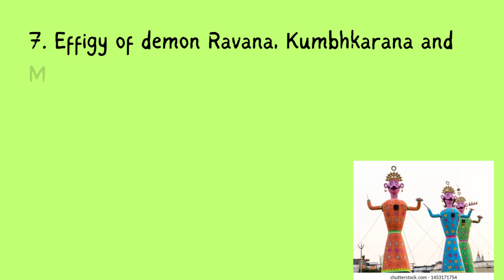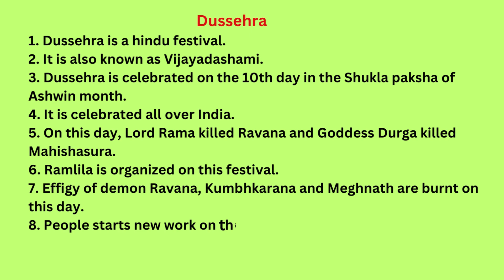10 Lines on Dussehra/Dussehra 10 Lines in English Essay writing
10 Lines on Dussehra/Dussehra 10 Lines in English Essay writing
Also, Watch